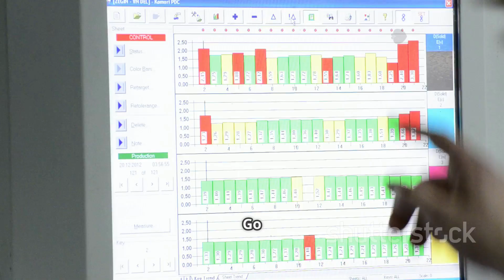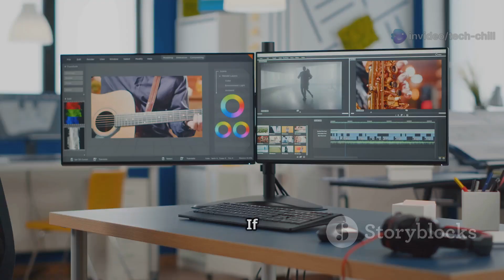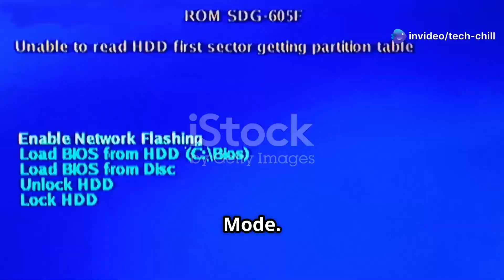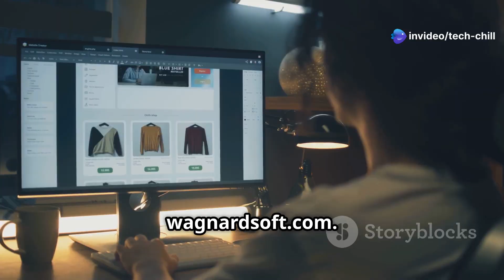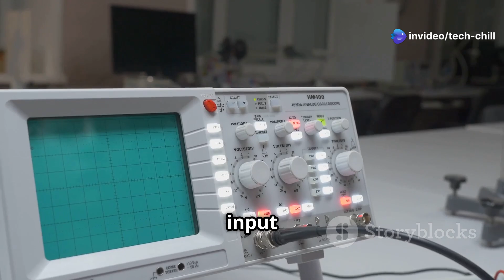I Fixed Your Display Port Problem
Step-by-Step Guide: Fixing the Display Port Not Working Issue

Step 1: Check Physical Connections

Unplug and reconnect the Display Port cable on both the monitor and the GPU/PC.

Try a different cable – the cable itself could be faulty.

Use a different port – if your GPU has multiple Display Ports, test another one.

Inspect for damage – look for bent pins, cracked ports, or frayed cables.

Step 2: Try Another Monitor or Device

Plug your PC into a different monitor using the same Display Port.

Or connect a different PC/laptop to the same monitor with Display Port.

This will tell you if the issue is with the PC or the monitor.

Step 3: Check Input Source on Monitor

Go into your monitor’s settings (OSD menu).

Make sure the input source is set to “DisplayPort,” not HDMI or Auto.

Step 4: Detect Display in Windows

Right-click on your desktop → click Display settings.

Scroll down and click Detect under “Multiple displays.”

If the second display appears, configure it as desired (extend/duplicate).

Step 5: Reboot and Power Cycle

Turn off PC and monitor.

Unplug both from power for at least 30 seconds.

Plug them back in and power on.

Step 6: Update or Reinstall GPU Drivers

Press Win + X → Choose Device Manager.

Expand Display adapters, right-click your GPU → choose Update driver.

You can also uninstall the driver and reinstall the latest version from:

NVIDIA Drivers

AMD Drivers

Intel Drivers

If this happened after a Windows update, consider rolling back the GPU driver:

Right-click GPU → Properties → Driver tab → Click Roll Back Driver (if available).

Step 7: Undo Recent Windows Update (if suspect)

If the issue started right after a Windows update:

Win + I → Update & Security → Windows Update

Click View update history → then Uninstall updates

Remove the most recent Feature Update or Driver Update if available.

Step 8: Boot into Safe Mode

Sometimes, 3rd-party software conflicts with display drivers.

Win + R → type msconfig → Enter

Go to Boot tab → Check Safe boot → Restart

See if DisplayPort works in Safe Mode.

If it does, it’s likely a driver or software conflict. Consider:

Cleanly installing your graphics drivers using DDU (Display Driver Uninstaller)

Step 9: Check BIOS/UEFI (for integrated graphics users)

If you're on a laptop or using integrated graphics:

Enter BIOS/UEFI and make sure Display Output is enabled, or try toggling GPU priority.

Step 10: Hardware Diagnostic

If none of the above works:

Test the GPU in a different PC (if possible).

Or try a different graphics card in your PC.

Try a different monitor with DisplayPort.

If the DisplayPort continues to fail on all systems, the port on the GPU or monitor might be physically damaged.

Bonus: Known Issues with Windows Updates

Some Windows Feature Updates have broken external display detection.

You can pause updates temporarily or use System Restore to roll back to when DisplayPort was working:

Win + R → type rstrui → Follow prompts.

Quick Fix Summary

Step 1: Reconnect and inspect cables
Step 2: Test with different monitor/PC
Step 3: Set monitor input to DisplayPort
Step 5: Power cycle monitor/PC
Step 6: Update/reinstall graphics driver
Step 7: Roll back Windows Update if needed
Step 8: Use Safe Mode to check for conflicts
Step 9: Check BIOS/UEFI settings
Step 10: Test for hardware failure